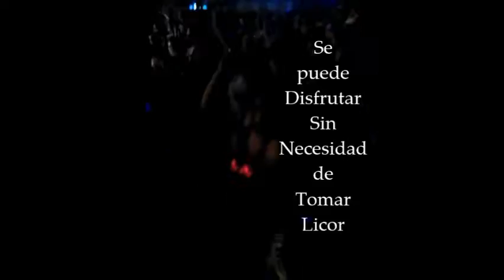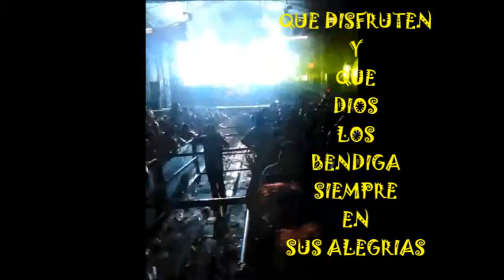MARIA JOSE ELECTRO PARA LA JUVENTUD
LA ELECTRONICA ES UN HERMOSO GENERO. DESEO LOS JOVENES LA DISFRUTEN CON CORDURA, SI TOMAN QUE LO HAGAN CON MODERACION, EVITAR LAS DROGAS, RECUERDA QUE ESTAN TUS SERES QUERIDO ESPERANDOTE EN TU CASA TU  MAMA HERMANOS PRIMOS AMIGOS NOVIAS Y NOVIOS. ESPOSAS HIJOS.. TIENES MUCHO QUE HACER EN UN FUTURO. DISFRUTA AL MAXIMO QUE TUS AMIGOS TENGAN CONTROL DE LA ALEGRIA.. CON CARIÑO TIA MARIA JOSE. A TODOS ESTOS CHIKITOS QUE ME QUIEREN Y AMAN LA ELECTRONICA Y EL ROCK. YO TAMBIEN HE SIDO JOVEN YO SE LO QUE SE SIENTE. TIENEN QUE CUIDARSE COMO LO HE HECHO YO. GRACIAS A DIOS HE VIVIDO POR TANTAS EXPERIENCIAS COMO TODOS LOS JOVENES. PERO ME HE SABIDO CONDUCIR. AMEN A LOS QUE YA NO ESTAN POR EL LICOR Y LA DROGA.